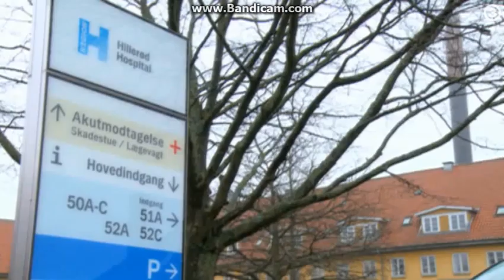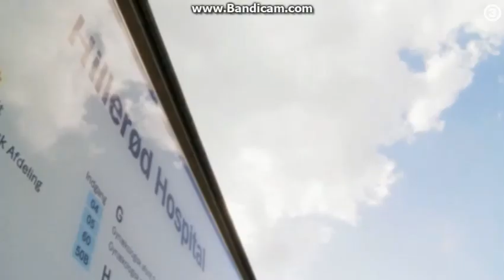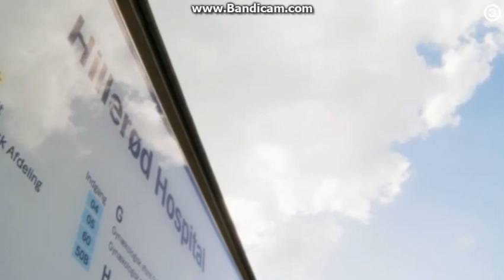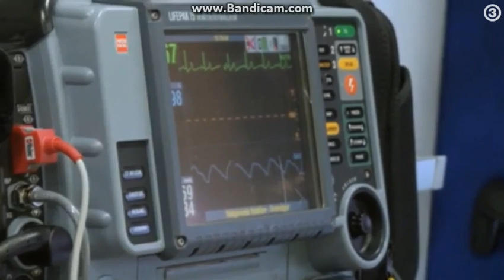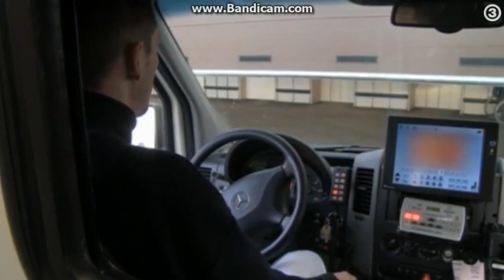redningskvinder sæson 2 ep 3 2/4